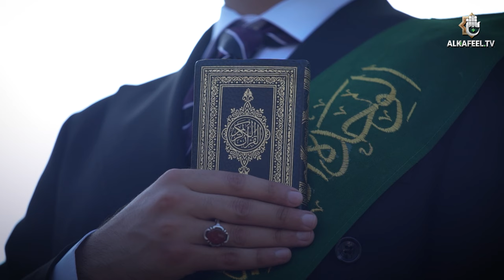استطلاع | ردود أفعال زائري العتبتين المقدستين وأهالي الطلبة المتخرجين حول حفل التخرج المركزي